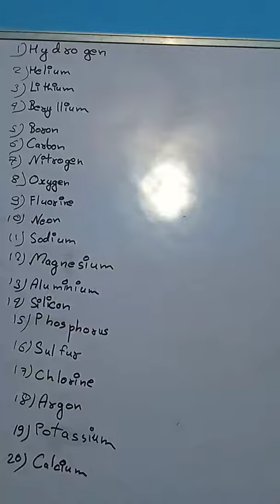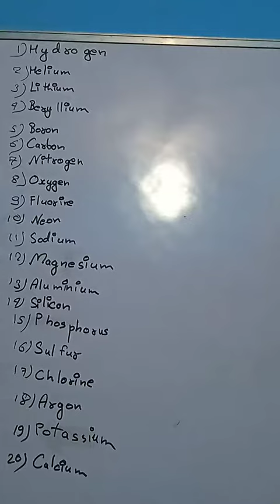element 1 to 20